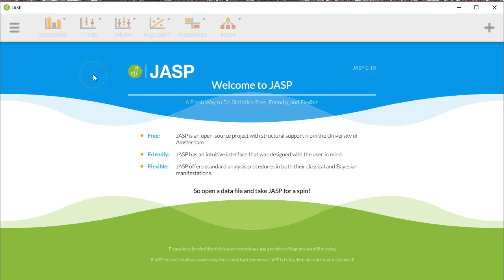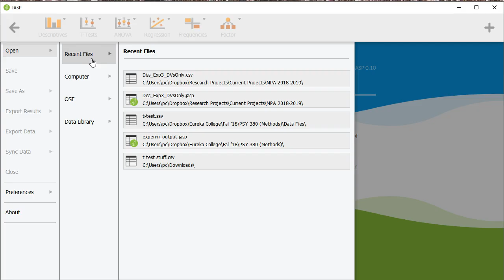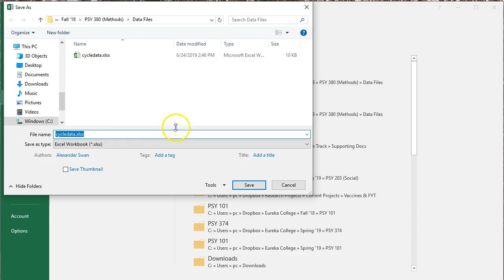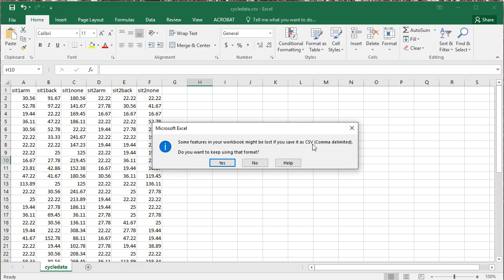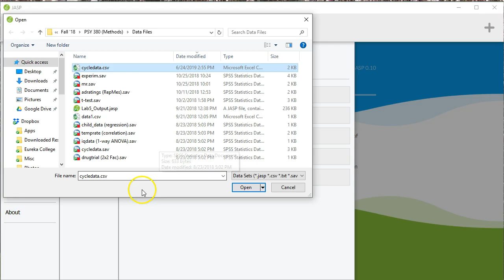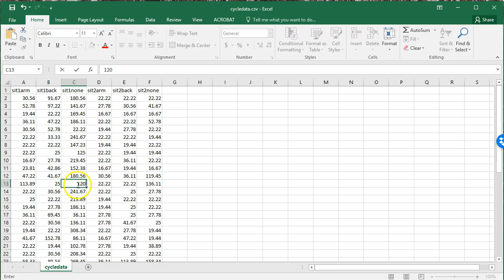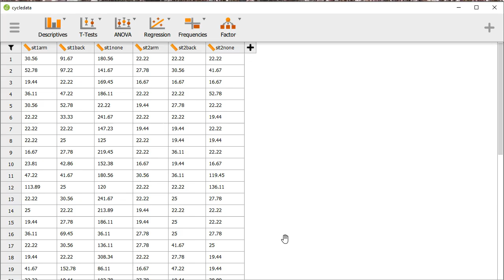JASP 0.10 Tutorial: Opening Data Files (Episode 1)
In this JASP tutorial, I explain how to open a .CSV file, made in Excel, in JASP 0.10. I also explain how to handle data changes/edits in the program handling the .CSV (like Excel) because JASP does not do native data handling.